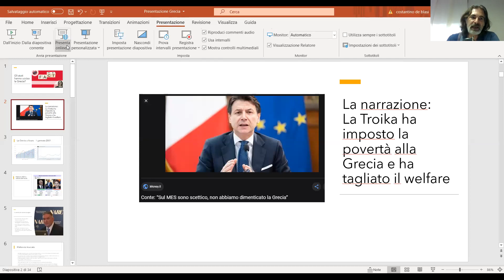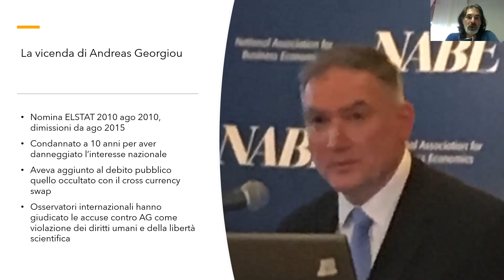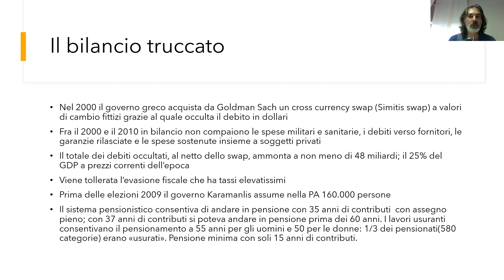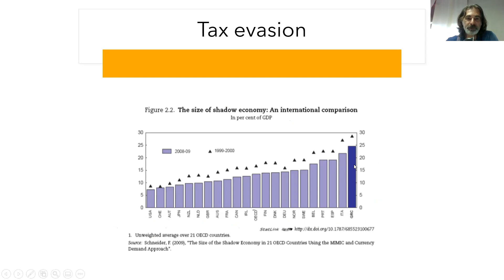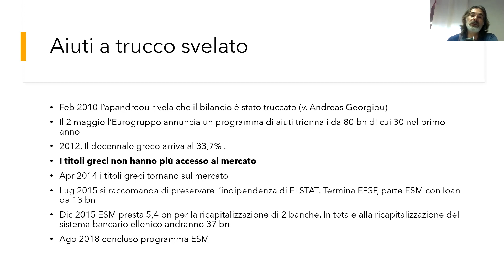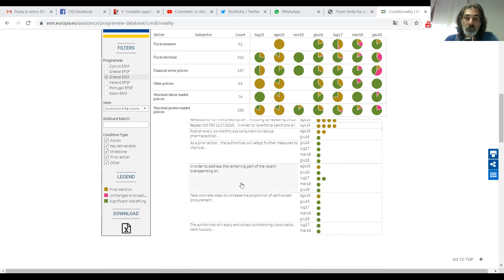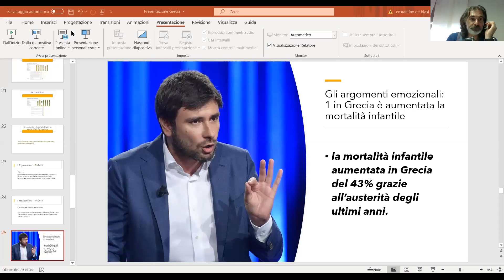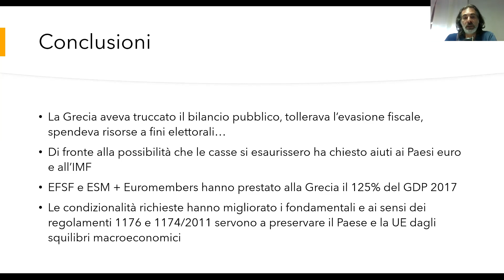Grecia e Troika. Gli aiuti l'hanno uccisa o salvata?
Le principali bufale sulla Troika in Grecia